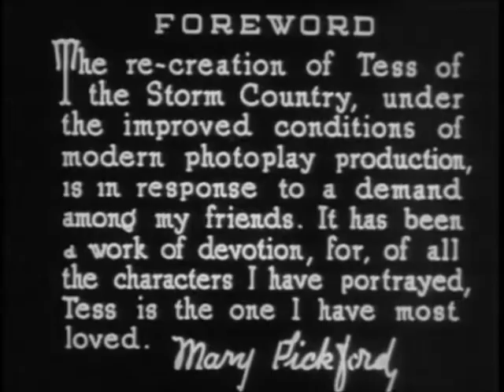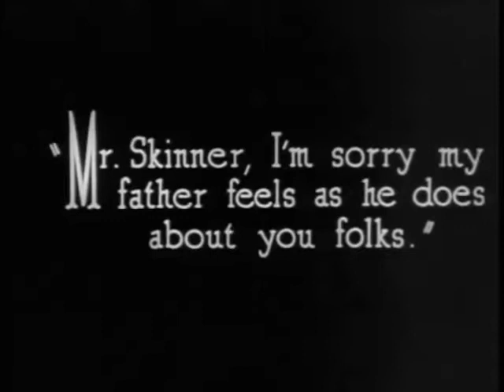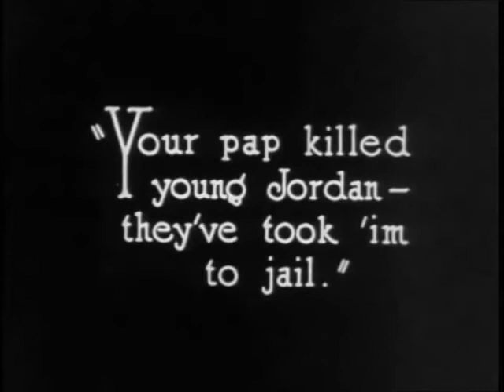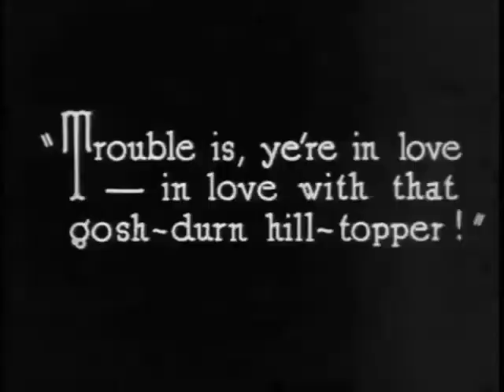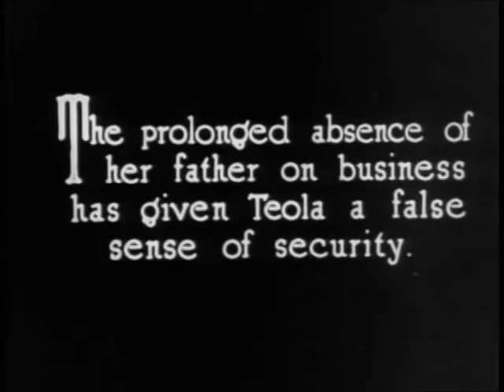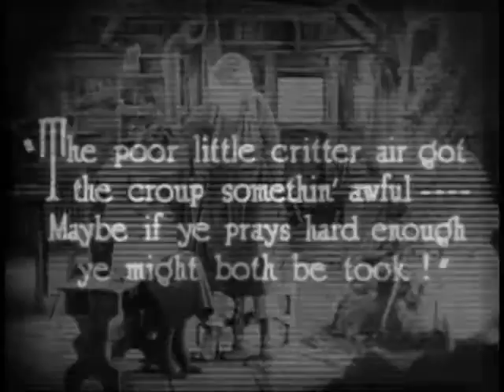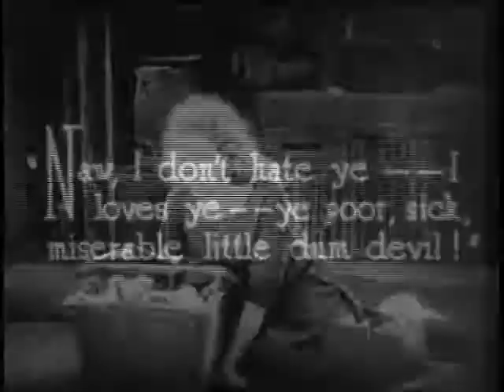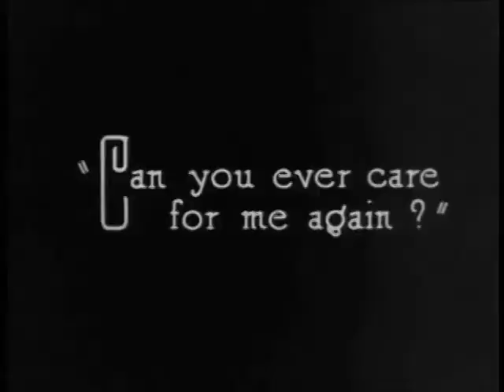"Tess of the Storm Country" (1922) director John S. Robertson with Mary Pickford